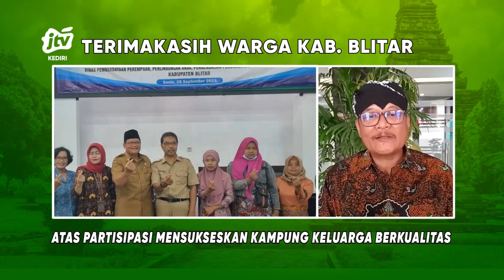TVC Ayo Sukseskan Kampung KB Dinas P3APPKB Kab. Blitar